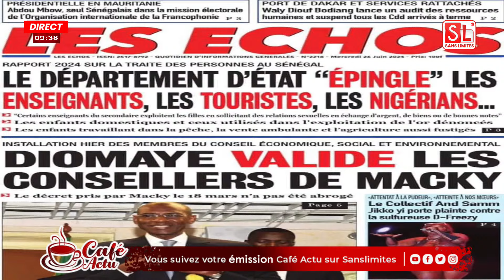Exploitation pétrole: Pa Assane décortique la visite du Pr Diomaye à Sangomar "Sénégal 18% rek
Emission Matinale Café actu avec Nabou Cor, Mamy Samb et l'équipe du MERCREDI 26 JUIN 2024